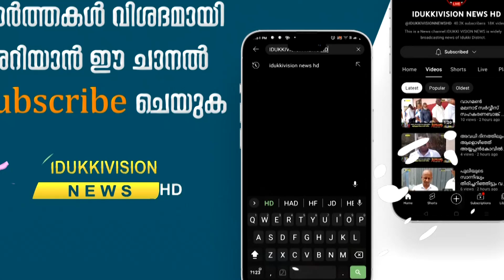മൂന്നാറില്‍ ജനവാസ മേഖലയില്‍ കാട്ടാനയും കാട്ടുപോത്തും.